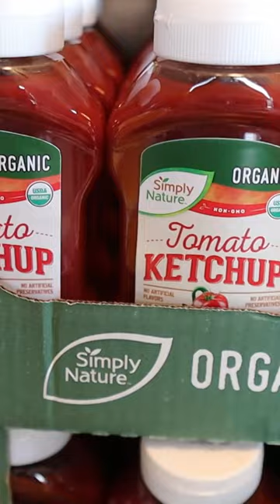HUGE Aldi Haul! @HeartwayFarms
Annie goes over the items we purchased today at Aldi on our big stock up trip for the year!